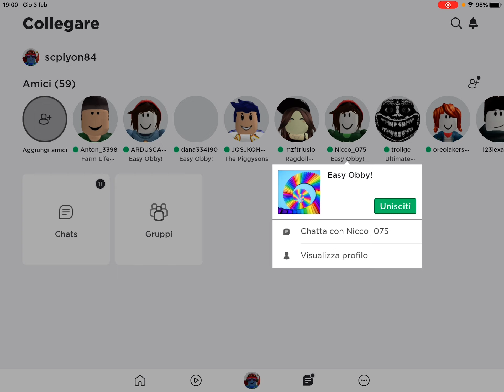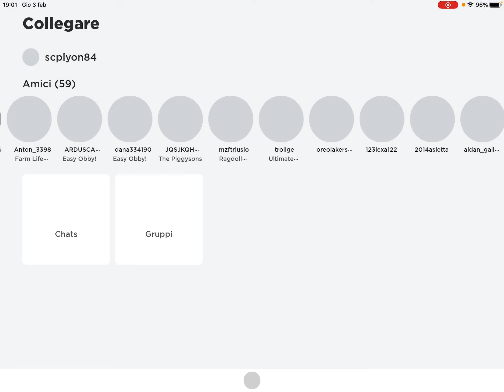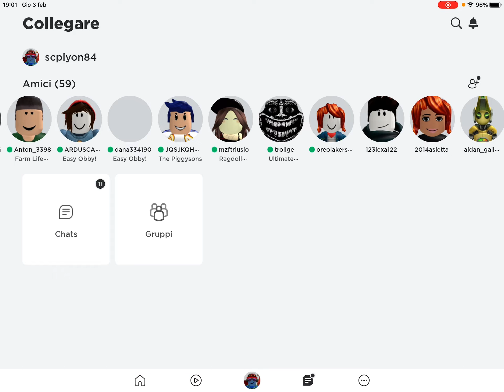ROBLOX INSIEME A NICCO_075 PARKOUR